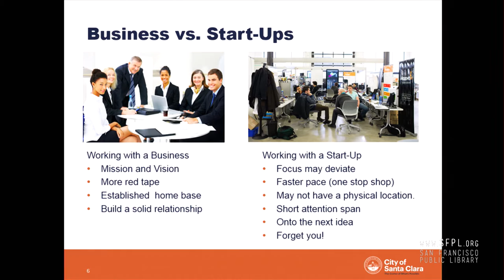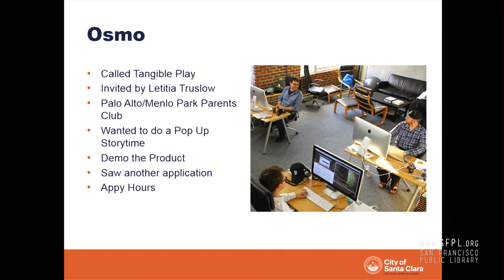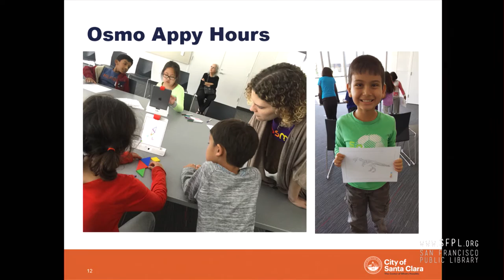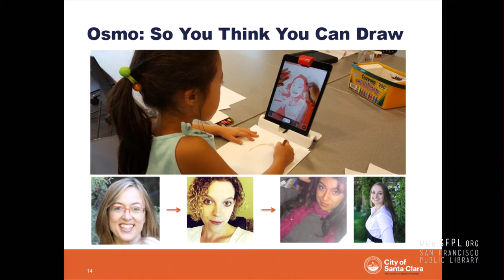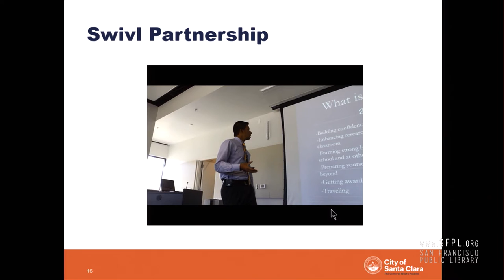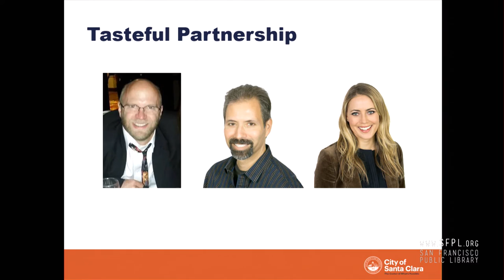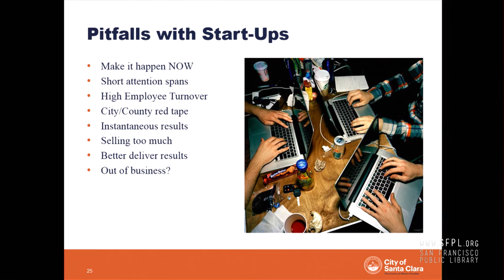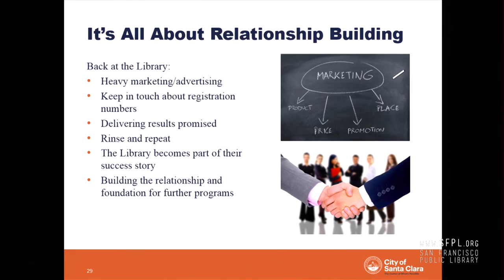Cheryl Lee at Future of Libraries 11